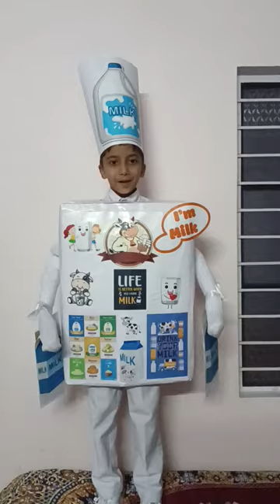Milk fancy dress competition short video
fancy dress competition short video
mail man fancy dress video